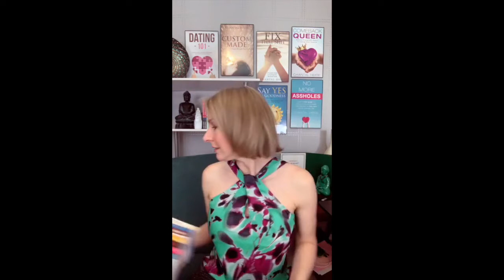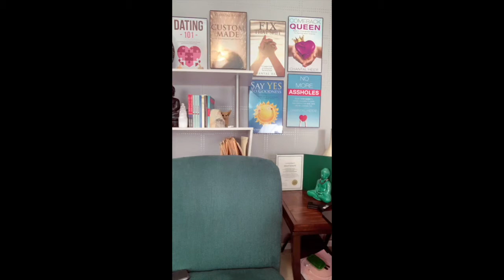TikTok LIVE! #55 | Canada's Dating Coach | Chantal Heide